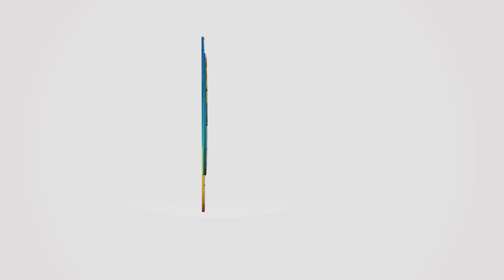Biopolítica - Pinocho Phreak: Entre la ilustración, el diseño y la cerveza.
Pareciera que estas frente a alguien introvertido y tímido, pero en realidad es todo lo contrario. Gerardo González, quién se le conoce mejor como "Pinocho" es un ilustrador, diseñador y fanático de la cerveza hidrocálido, que esta comenzando a destacar por su trabajo. Radicado desde hace tres años en el Distrito Federal pero sin alejarse del todo de Aguascalientes, Pinocho nos platica de su aún corta pero prometedora carrera.

Habiendo trabajado en proyectos para marcas como Yahoo, adidas, NBA Microsoft, entre otras, sus mayores satisfacciones han sido sus proyectos independientes.